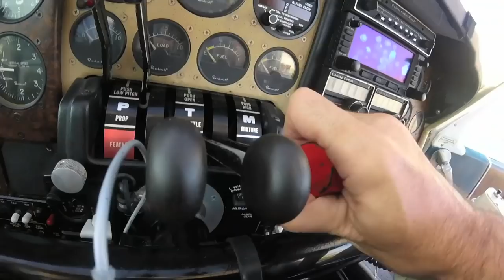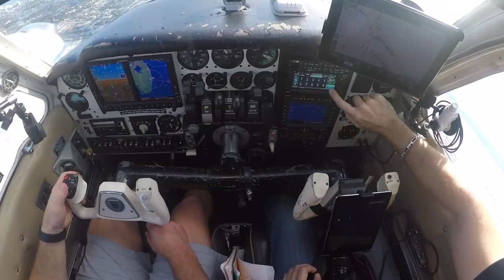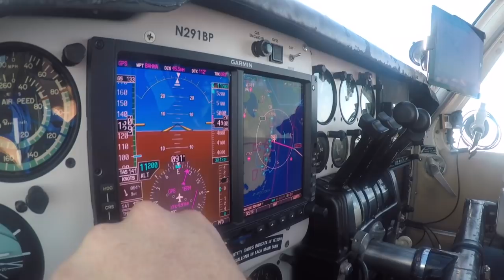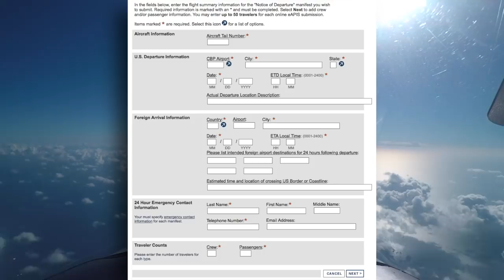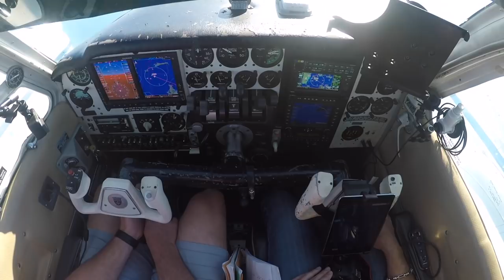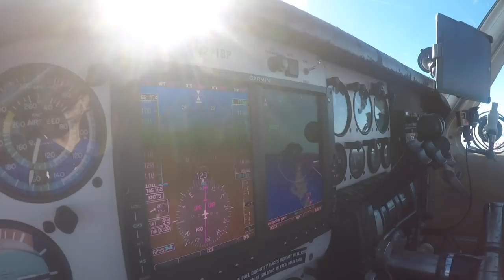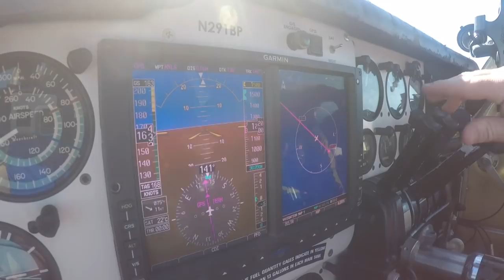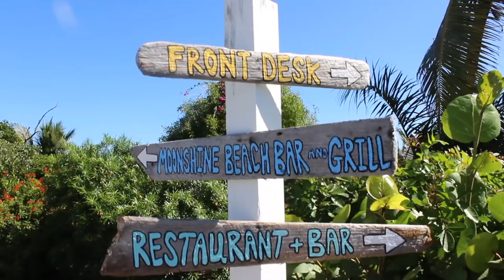Before you Fly To The Bahamas in a Private plane.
EVERYTHING You Need To Know Before Flying To The Bahamas. What the US requires as well as the Bahamas. Plus what to lookout for.

KFXE-BAHMA-ZQA-A555-MYLS

A HUGE thank you to all my Patrons. I thank you for any support.

The Song in this video is "To The Sea" by Yusuke Tsutsumi from freemusicarchive.org